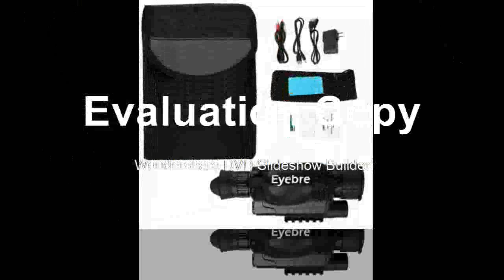FInd at Detector Geiger Counter Beta Gamma X ray with Alarm Marble Tester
Product On Aliexpress

Brand Name:SNDWAYis_customized:YesFunction 1:Personal DosimeterFunction 2:Geiger CounterFunction 3:Nuclear Radiation DetectorFeature:Radioactive DetectorType:Beta Gamma X-ray tube